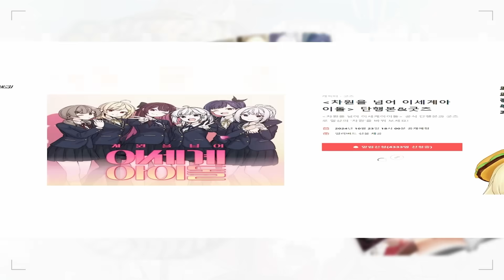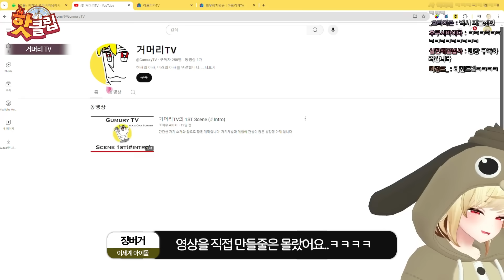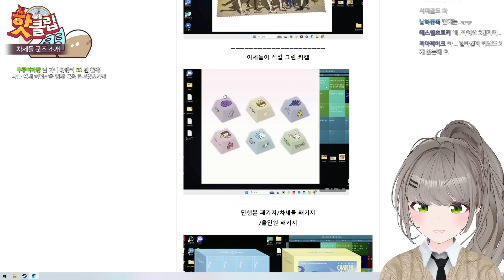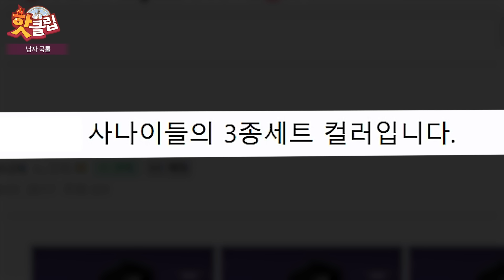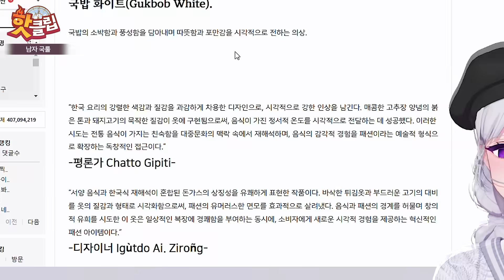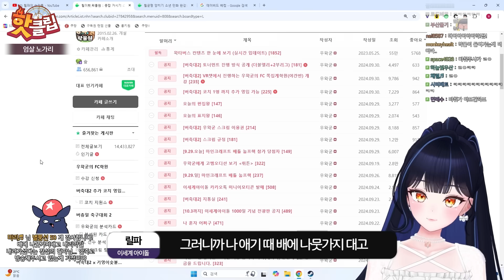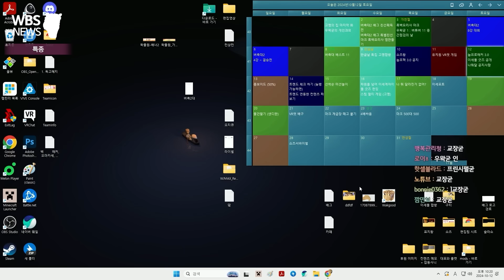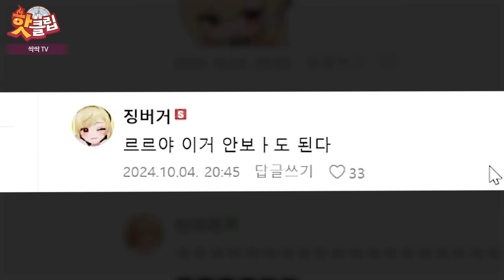이세돌 피규어 정식 발매 합니다.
-캐릭터 출처
作者名：「こまど」 Twitter:@komado_booth